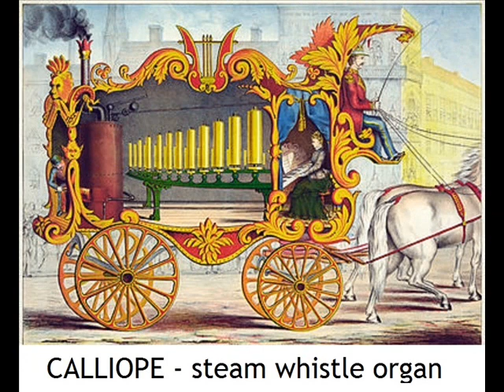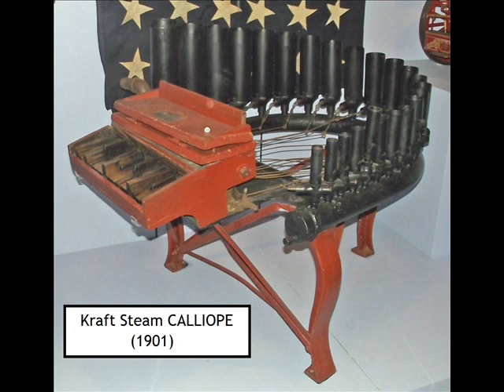CALLIOPE / meaning (images)